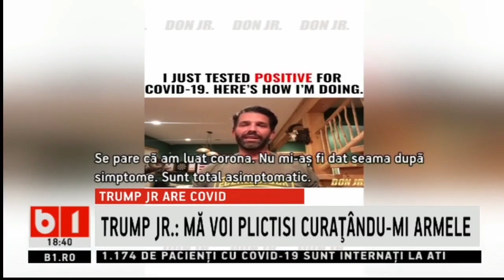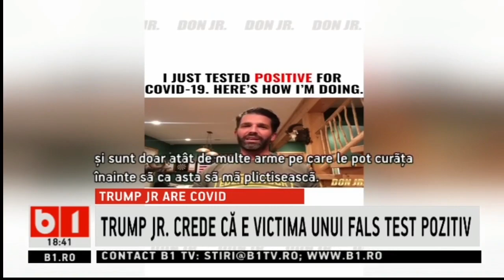Trump Jr crede ca este victima unui fals test pozitiv_Stiri b1_22 noiembrie 2020